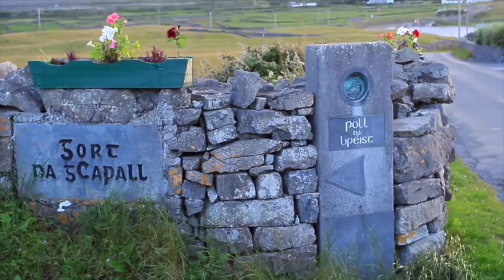Coláiste Ó Direáin 2016 Cúrsa B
Seo físeán de Chúrsa B 2016 i gColáiste Ó Direáin. Cúrsa iontach a bhí ann. Ag tnúth leis an mbliain seo chugainn cheana! :)